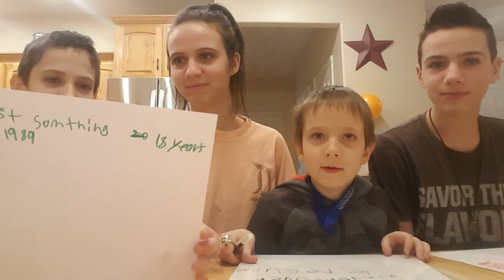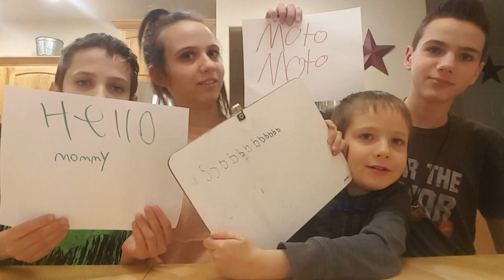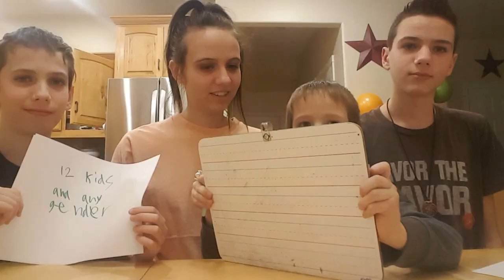Who Knows Me Better Challenge? Brother Tag!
Today we tested to see how well my 3 younger brothers actually know me. The results might surprise you!